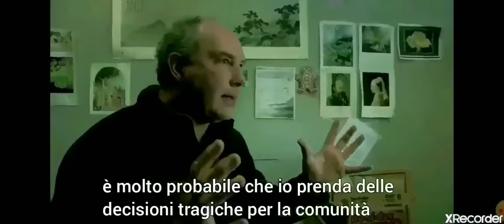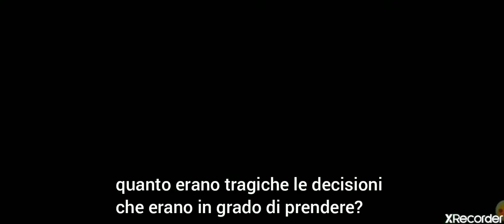Planet of the Humans sub ita parte 5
diretto da Jeff Gibbs e prodotto da Michael Moore